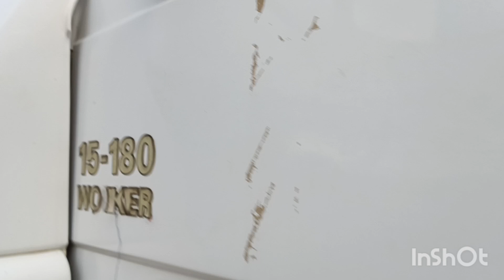Dando um talento no fuscão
Cuidar da ferramenta de trabalho também faz parte da profissão.